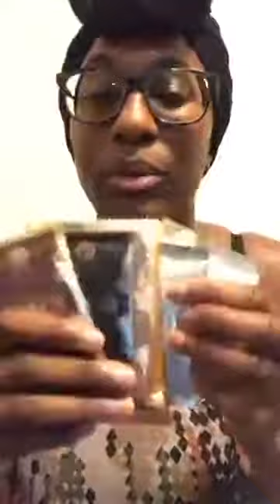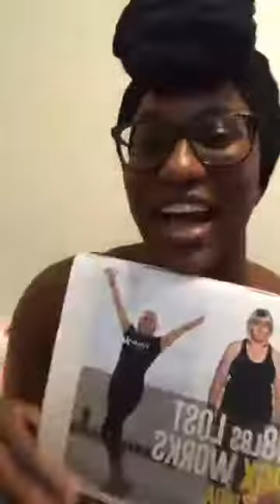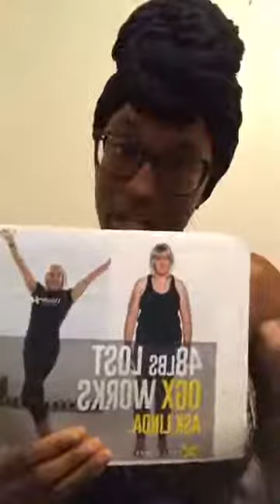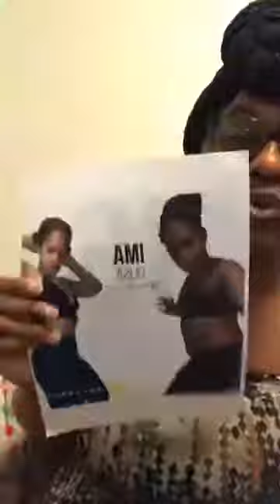Product Overview & Giveaway_23 July 2020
I’m BACKK!! Please note the winner has already been chosen.

100% customizable 3 or 7 day trials! Try any flavor or product I have on hand!
Benefits of ALL PRODUCTS SHOWN!
💥 Alkalizes/ detoxifies your body!
💥 Better energy
💥 Better fat loss
💥 Better focus
💥 Better mental clarity
💥 Better mood
💥 Better sleep
💥 Better skin

We have flavors for everyone!

Drop a 💥 in the comments to claim yours!

These will run out FAST! People don’t mess around with their favorites!
See Less